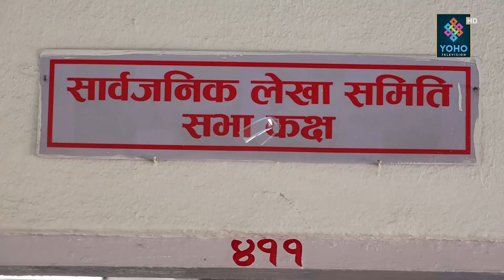सार्वजनिक लेखा समितिमा १२१ वटा उजुरी, सांसदहरु पार्टीको ह्वीपभन्दा माथि उठ्नुपर्ने || YOHO REPORT